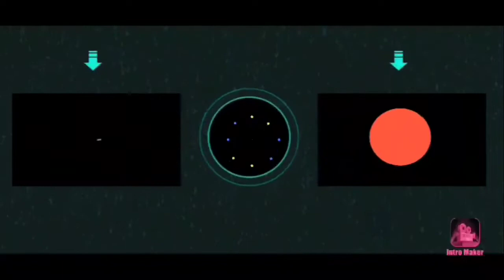അര കപ്പ് ചെറുപയറും അര ലിറ്റർ പാലും ഉണ്ടെങ്കിൽ ഒരടിപൊളി പായസം റെഡി/cherupayar payasam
Zxworld
cherupayarpayasam
please sapport my channel